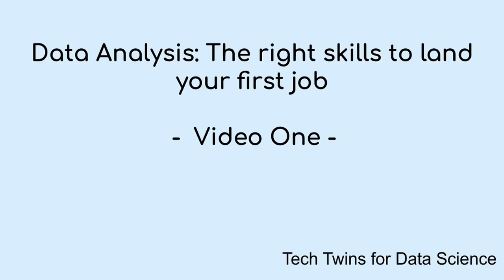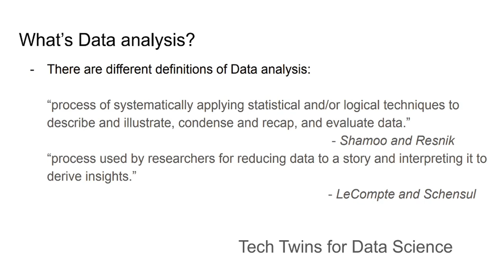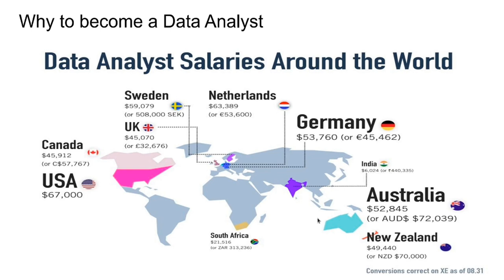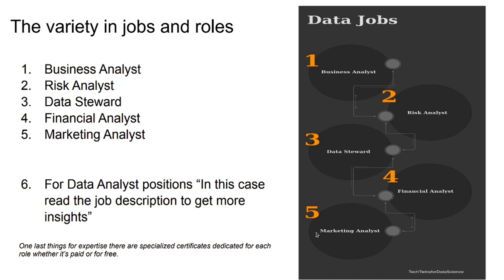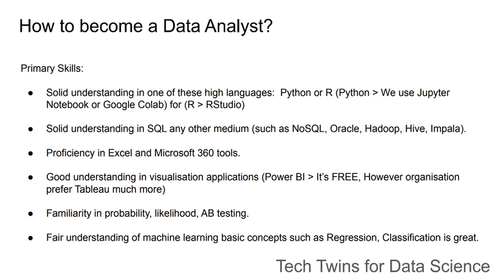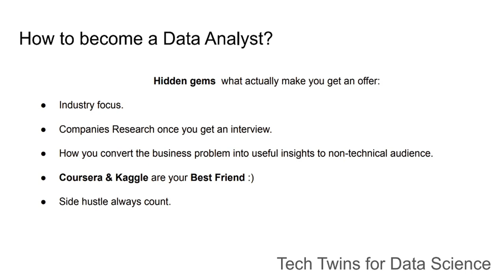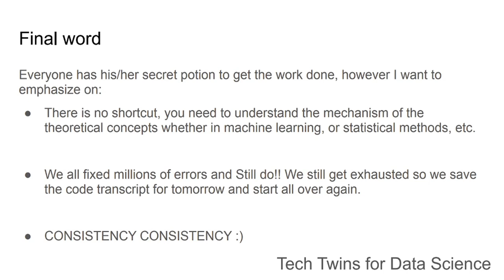The right skills to land your first job as a Data Analyst (Video One)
This's our first video in a series of multiple videos that are dedicated to highlight the main characteristics of Data Analysis, they will guide you to land your first job. Check our channel every Friday, we have a new video for you.

TimeStamp:

[00:00] Intro
[00:54] What's Data Analysis?
[01:19] Why do we need data analysis?
[01:51] Why to become a data analyst?
[02:29] The potential job roles in data analysis domain
[09:00] How to become a data analyst?
[13:44] Final Advice